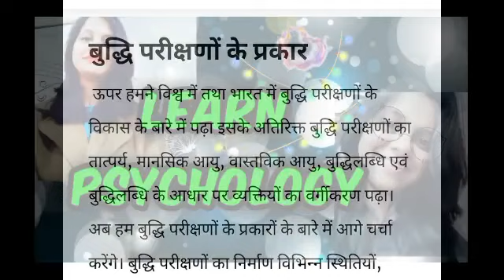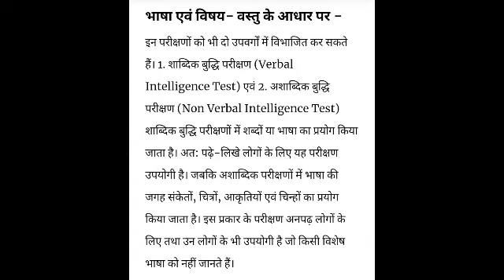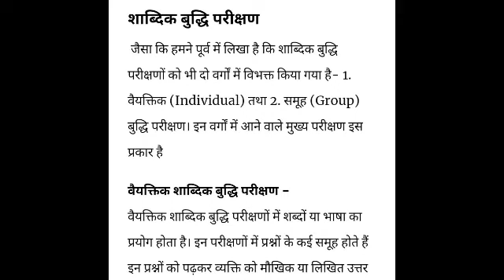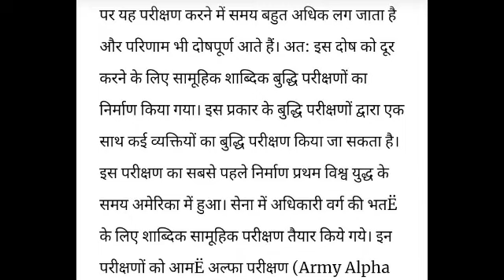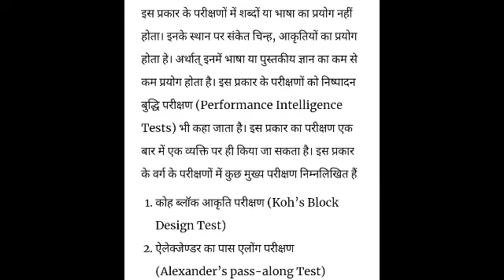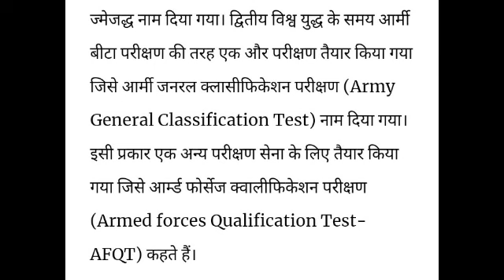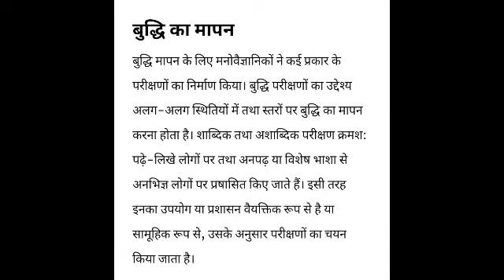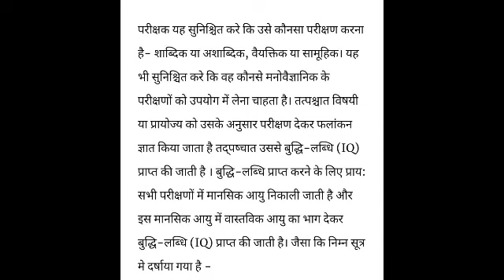बुद्धि परीक्षणों के प्रकार || बुद्धि परीक्षणों का उपयोग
hello guys here you will get :-

बुद्धि परीक्षण एवं मापन

बुद्धि परीक्षण का तात्पर्य

बुद्धि-लब्धि

बुद्धि परीक्षण

कुछ मुख्य व्यक्तिगत बुद्धि परीक्षण

कुछ मुख्य सामूहिक बुद्धि परीक्षण

बुद्धि परीक्षणों के प्रकार

प्रशासन प्रक्रिया के आधार पर -

भाषा एवं विषय- वस्तु के आधार पर -

योग्यता मापन के आधार पर -

परीक्षण के रूप के आधार पर -

शाब्दिक बुद्धि परीक्षण

अशाब्दिक बुद्धि परीक्षण

बुद्धि परीक्षणों का उपयोग

hey guys